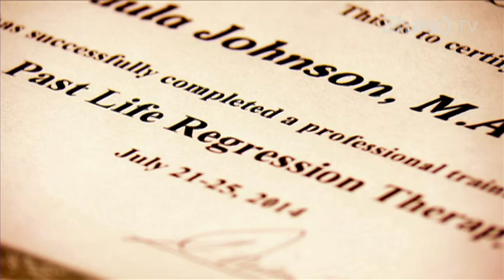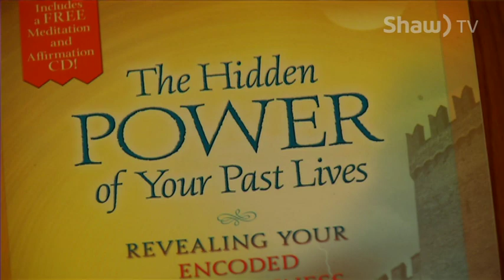Past Life Regression Therapy - Shaw TV Nanaimo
Have you lived before!?  Paula Johnson helps clients learn lessons and gain insight by exploring what they believe to be memories of past lives!